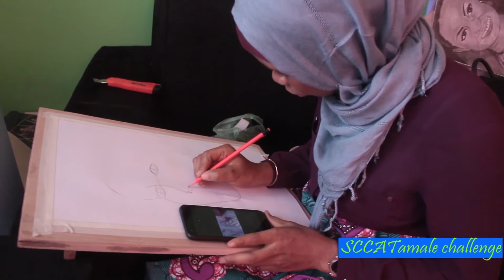Behind The Scenes: HearMeRoarrr Poetry Show Rehearsal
While the Ghanaian citizenry is ready to go to polls this December 2020, the Sanatu Zambang Hear Me Roar is a day event that is meant to give women that ambassadorial power to represent the voice of females and question our governance and add up their voice to social issues.

The poetry night is headlined by women with few men supporting, which would use the art of spoken words to communicate to the masses.

The event which is slated for Saturday, February 29, would feature the likes of Gifted Tima, Teiyah, Fais and Hurain. Supporting male spoken word artistes includes; Abdel, Hamza and other unannounced guest performances.

The event is opened to the public and would be held at the forecourt of Sanatu Zambang Studios, along the Tamale-Kumasi highways — 200m behind Ghanem yard. It would start at exactly 7 o’clock in the evening.

Come and witness a night of poetic activism fueled by the lionesses of the North.